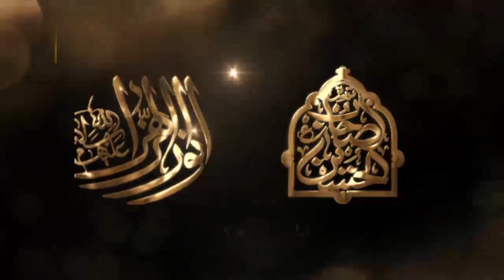Saber Rahnama: Göynüm İsdir Esqere Laylay Diyem / Azeri Sinezen